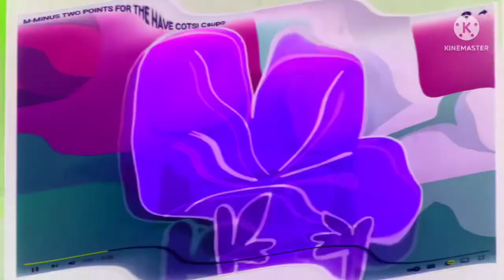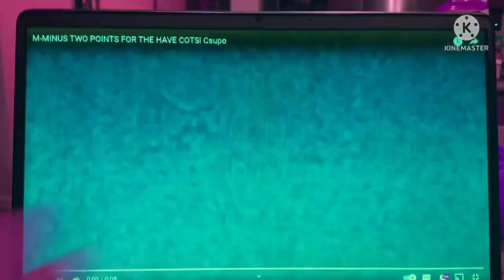M-MTPFTHC! Csupo Effects Round 1 Vs SlimWarp